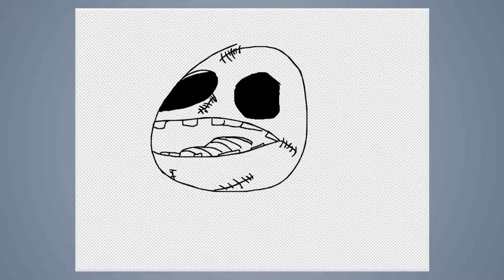Speed draw #174: Jack X-mas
JAB-2016